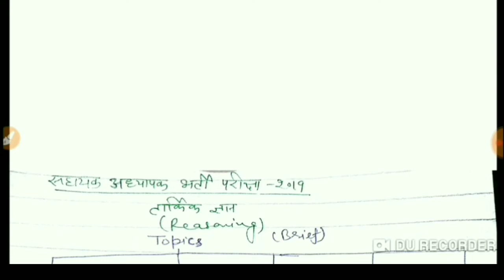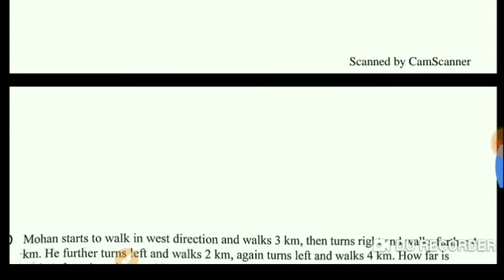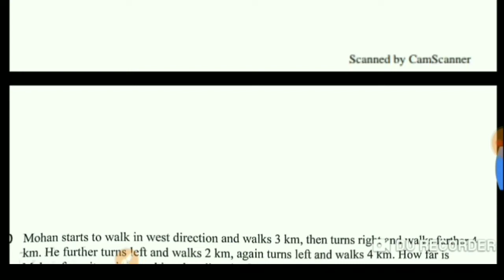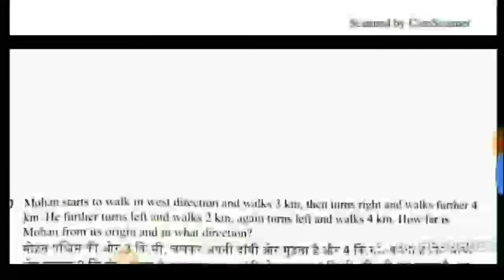शिक्षा भर्ती // रीजनिंग प्रकरण// प्रस्तावना पिछली भर्ती के प्रश्न